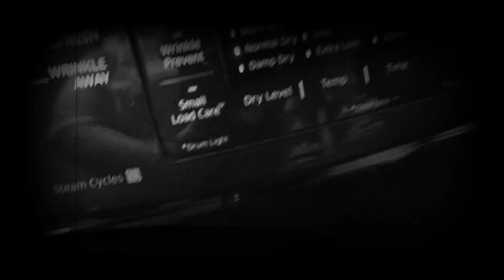Daily Moring Routine + Hanging Out With London | March 2018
Target https://
2 Tier Rectangular Tray

 NOT a sponsored video. Posts contains my recommendations and honest opinions.

***ANY COMMENTS THAT ARE RUDE, OR HATFUL WILL BE DELETED AND REPORTED AS SPAM. AND YOU WILL BE DELETED AND REPORTED TO YOUTUBE FOR HARASSMENT***

Angie Kadow
4132 Atlanta Hwy
STE 110-164